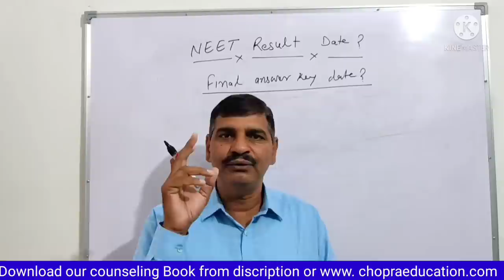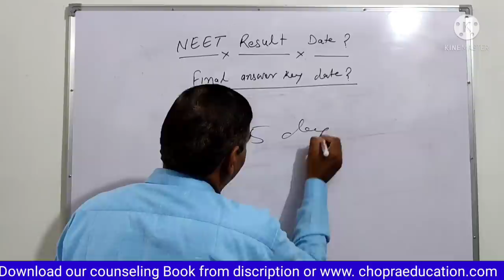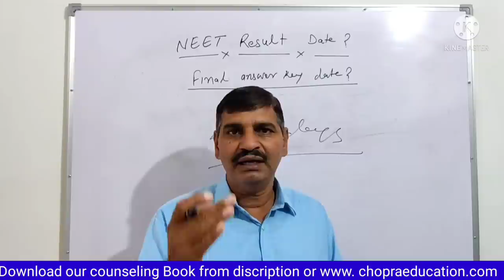NEET 2021 result and final answer key release date ? Result कब तक जारी होगा ?